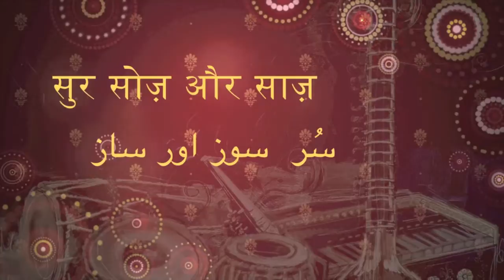HRI Tumko Hum Dil Mein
Sur, Soz Aur Saaz : A musical ensemble of Ghazals, Sufi and some eternal compositions presented by Nitasha Sharma. The program was conducted at The Harish-Chandra Research Institute (HRI), a premier institution dedicated to research in mathematics, and in theoretical physics, located in Allahabad, India.

I take the opportunity of thanking Dr. Sanoli, for having introduced me with Dr. Adhikari, Dean & Professor at the Mathematics Department at HRI. The meeting lay the seeds for this program to blossom. The program was organized to commemorate the 65th Birthday of Padma Shri Prof. R. Balasubramanian, an eminent name in the field of Mathematics. It was an absolute honor to be part of this elite gathering and to celebrate the meeting of thinking minds at this program. It was a humbling experience to perform for such an esteemed & august gathering, for which I will be ever so grateful to the organizers and the audience.
I thank Shravan Ji, who is a well renowned name at Allahabad in the music circles, having accompanied many artists on the tabla, from across India.

I also thank Raman Ji who is an artist par excellence. His expertise is not only confined to the harmonium, but he also sings the most intricate of compositions, effortlessly in a melodious voice.

I thank the organizers, Thanga JI, who supported in the successful execution of the program from the stage of its conception. Puneeta Ji, who lent her support in compering the program. Gyaan and Jaanavi Ji, for having supported in the rehearsals. Aarti Ji, for providing her support throughout, by coordinating for the small to the big things required for the execution. Last but not the least the very special audience without whom the success of the program would not have been possible.

For a better listening experience, kindly use headphones.